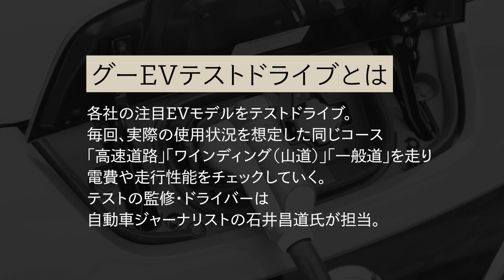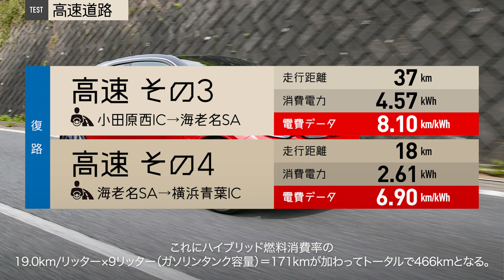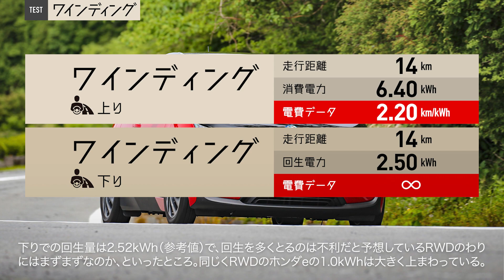【BMW i3／グーEVテスト 第6回】電気自動車の実力を実車でテスト！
［レポート記事］
【第6回 BMW i3】電気自動車の実力を実車でテスト！【グーEVテスト】

グーネットマガジン（クルマの最新情報を配信中！

グーネット♪　（最新中古車情報を配信中！

グーワールド♪ （最新輸入車情報を配信中！

グー新車♪ （最新新車情報を配信中！

グーピット♪ （最新整備、板金、車検等のアフター情報を配信中！

グーパーツ♪ （最新カー用品・パーツ情報を配信中！

グー買取♪ （クルマ買取り情報を配信中！

文●石井昌道　写真●ユニット・コンパス

　欧州や中国では、クルマを取り巻く環境や政府の補助金政策なども追い風となり、EV（電気自動車）のセールスが急進。対する日本も、普及はまだまだこれからという状況ながら、新しいEVが続々と登場している。そうした情報を耳にし、「そろそろかな」とEVが気になり始めている人も案外多いのでは？

　とはいえエンジン車とは異なり、EVの所有はハードルが高いのも事実。航続距離や充電効率、使い勝手などは車種によって大きく異なるため、どんなモデルが自分にとってベターな選択なのか、見分けるのがまだまだ難しい。

　本連載は、EVや自動運転車といったクルマの先進技術に造詣が深い自動車ジャーナリスト・石井昌道氏の監修・解説の下、各社の注目モデルを毎回、同様のルートでテスト。実際の使用状況を想定した走行パターンでチェックすることで各モデルの得手不得手を検証し、皆さんの“EV選びの悩み”を解決することを目的とする。

　今回は、EVやプラグインハイブリッド車などを展開するBMWのサブブランド「BMW i」初の市販モデルとなった「i3」をピックアップ。都市型EVの草分け的モデルは、デビューから8年を経た今もアドバンテージを保てているのだろうか？

・BMW i3のプロフィール
　2013年7月、世界初公開されたi3は、電動パワートレーンを始めとするあらゆる要素を専用設計。加えて、いくつもの新たな試みが導入されたチャレンジングなモデルとして注目を集めた。

　EVは、走行中に限っては二酸化炭素を排出しないクリーンなモビリティだが、製造や廃棄の過程までを俯瞰すれば決してエコとはいいがたい側面もある。そのためBMWは、BMW iブランドの製造工程をゼロから創出。サステナビリティをコンセプトに掲げ、製造工程で使われる電力のすべてを水力や風力発電といった自然エネルギー由来のものとし、i3の誕生から利用時、そして廃棄に至るすべてのシーンで、環境負荷への低減を徹底した。

　そんなi3は、車体に三菱レイヨン製の量産型CFRP（カーボンファイバー強化樹脂）が使われているのも特徴だ。これにより車体全体の剛性アップを図るとともに、軽量化も達成。細く径が大きい新発想エコタイヤの採用もあって、EVを語る上で欠かせない電費性能の向上につなげている。

　短く、背が高い上、前後のオーバーハングが切り詰められたi3のフォルムは、デビューから8年を経た今でも新鮮だ。全面ガラス張りとなるリアゲートやツートーンのボディカラーなど、ディテールにもひと目でそれと分かる個性があふれる。

　一方、北欧の家具を思わせるウッドパネルのあしらい方や、軽量構造によって背もたれが薄く仕上がった特製シートなどにより、インテリアの居住性も上々だ。また、耐クラッシュ性の高いCFRP製の車体によって実現した観音開き式のリアドアは、後席への容易なアプローチを約束。“ストリームフロー”と呼ばれるユニークなサイドウインドウグラフィックと相まって、リアシートも開放的で居心地がいい。

　リアのラゲッジスペース下に搭載され、リアタイヤを駆動するモーターは、最高出力170ps、最大トルク250Nm（25.5kgm）を発生する。この数値はデビュー当初から変わらないものの、度重なるマイナーチェンジによりバッテリー容量をデビュー当初の22kWhから最新モデルでは42.2kWhへと増強。その結果、1回の満充電当たりの走行可能距離は、デビュー当初の最長180km程度から、最新モデルではWLTCモードで360kmへと伸びている。

　またi3には、発電用の650cc 2気筒エンジンを搭載したレンジ・エクステンダー装備車がラインナップされるのも特徴だ。1回の満充電当たりの走行可能距離は、こちらもデビュー当初の300kmから最新モデルでは466kmへと進化。日常使いでも不満のないレベルに進化している。

　これらの進化もあり、持続可能なモビリティとしてエコカーのジャンルを牽引してきたi3は、2020年秋に累計生産台数が20万台を突破。デビューから8年が経過した今も、一定にセールスを記録し続けている。

　なおボディサイズは、全長4020mm、全幅1775mm、全高1550mm、ホイールベース2570mmとコンパクト。そのため都市部での取り回しもラクである。

■グレード構成＆価格
・「i3エディションJoy＋」（505万円）
・「i3」（566万円）
・「i3エディションJoy＋ レンジ・エクステンダー装着車」（555万円）
・「i3 レンジ・エクステンダー装着車」（616万円）

■電費データ
‹i3 レンジ・エクステンダー装着車›
◎ハイブリッド燃料消費率平均
・WLTCモード：19.0km/L
　›››市街地モード：17.5km／L
　›››郊外モード：22.9km／L
　›››高速道路モード：17.7km/L

◎EV走行換算距離（等価EVレンジ）
・295km

◎充電電力使用時走行距離（プラグインレンジ）
・295km

※参考
‹i3›
◎交流電力量消費率
・WLTCモード：127Wh/km
　›››市街地モード：000Wh／km　　　非公表
　›››郊外モード：000Wh／km　　　非公表
　›››高速道路モード：000Wh／km　　　非公表

◎一充電走行距離
・WLTCモード：360km

・高速道路での電費をチェック！ 軽量ボディと専用タイヤによって低燃費を記録
　同時テストのプジョーe-2008と同じく、高速道路はその1-その4まで細分化して電費計測を行った。

　その1とその4は制限時速100km/h、その2とその3は70km/hであり、経験的に前者のほうが電費は悪くでるはずで、たしかにi3でもそうなっているものの、全体的に良好な値であるのに加えて、その1がかなり良く、e-2008に対しての差も大きくなっている。今回のその1は渋滞こそなかったものの、一部で流れが停滞して60km/h程度まで速度が落ちることもあったのだが、i3はそこで上手く稼いだのだろう。全体的にいいのは、車両重量が軽く、タイヤもスペシャルだからだ。

　EVテストに用いた車両は、ピュアEVのi3ではなく、発電用に小さなエンジンを搭載したREX（レンジエクステンダー）。EVとPHV（REXを含むプラグイン・ハイブリッド）の電費や一充電走行距離の表示は、違うものが定められていて、少々わかりづらい。

　i3はピュアEVでもREXでもバッテリー容量は同様の42.2kWhだが、電費は前者がWLTCモードで127Wh/km（約7.9km/kWh）、後者はWLTCモードの基準がなく国土交通省審査値の7.52km/kWhという表示となる。航続距離は、前者が一充電走行距離（1回の充電で走行可能な距離）として360km、後者は充電電力使用時走行距離およびEV走行換算距離ともに295kmで、これにハイブリッド燃料消費率の19.0km/リッター×9リッター（ガソリンタンク容量）＝171kmが加わってトータルで466kmとなる。

　なんだかややこしいが、次期基準ではユーザーにとってのわかりやすさ、走行環境ごとの電費や燃費、Tank to WheelだけではなくWell to Wheelまで含めたより本質的な環境対応性能、ICEと比較したときなど相対的な性能やコストなどが検討されているようだ。

・ターンパイクでの電費をチェック！　カーボンとアルミの軽量車体が低燃費に大きく貢献

　ターンパイクの上り区間はどのEVでも電費は良くないが、i3 REXは史上最高（当社比）を記録した。

　まだ6台しかテストしていないので断言はできないが、車両重量が軽いほうが有利という傾向はありそうだ。日産リーフe＋は車両重量1955kgで1.6km/kWh、リーフNISMOは1520kgで1.8km/kWh、マツダMX-30は1650kgで1.9km/kWh、ホンダeは1540kgで2.1km/kWh、プジョーe-2008は1600kgで2.0km/kWhとなっているのに対して、i3 REXは1440kgで2.2km/kWh。これよりも120kg軽い1320kgのピュアEVならさらに上まわることが期待できる。

　下りでの回生量は2.52kWh（参考値）で、回生を多くとるのは不利だと予想しているRWDのわりにはまずまずなのか、といったところ。同じくRWDのホンダeの1.0kWhは大きく上まわっている。ただ、回生量はあくまで推定値なので、ほんの参考程度にしていてもらいたい。

・一般道での電費をチェック！　これまでの計測でトップとなる7.5km/kWhの優れた燃費を発揮

　一般道での電費は7.5km/kWhでこれまた史上最高だった。もともとの電費性能が高いのだから当然といえば当然だが、電気モーター特有の頼もしい加速感がひときわ高いうえに電費だって良好なのは嬉しい。カーボンやアルミを多用して得られた軽量ボディの勝利と言っていいだろう。

　さらに、ストップ＆ゴーの多い一般道では、ワンペダルドライブによって回生の取りこぼしがないのも有利に働いたとみていい。アクセルとブレーキのペダル踏み替え回数が激減する快適性と電費向上が同時になされているわけだ。

　ただし、リーフのように一般的なエンジンブレーキ程度のアクセルオフ回生のノーマルモードが選択できず、ワンペダルドライブモード一択なのは、ユーザーを狭めているようにも思える。個人的にはワンペダルドライブ好きではあるが、モードを選ぶ権利を与えてくれてもいいだろう。

・急速充電器テスト！　優れた電費のため航続距離が長い。またレンジエクステンダーはいざという時の安心感がある

　スタート地点での走行可能距離は242kmで、そこから165km走った海老名SA（復路）では100kmとなっていた。142km分しか使わなかったということになる。e-2008でも述べているが走行可能距離の表示はあくまで目安であり、状況によって増えたり減ったりする……

詳しくは［レポート記事］をチェック！